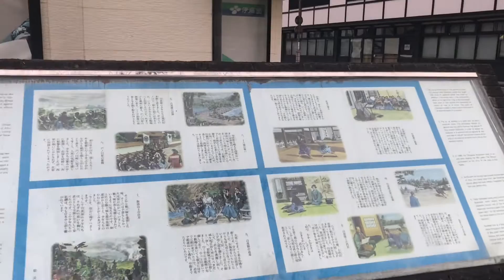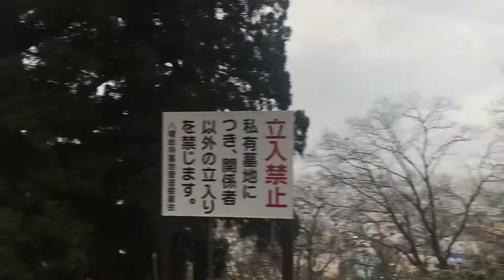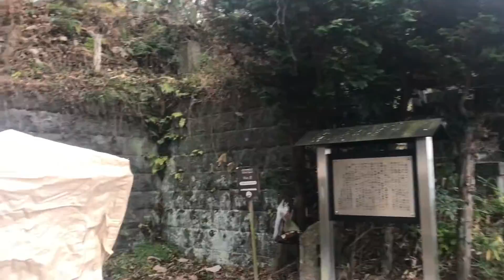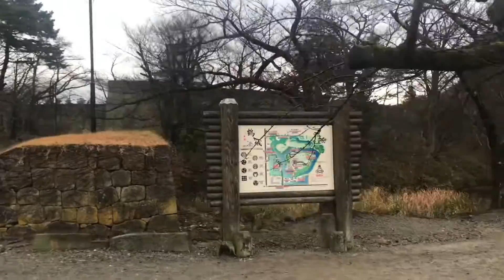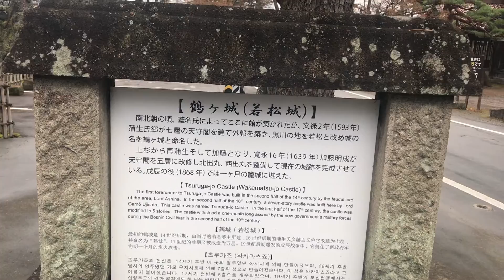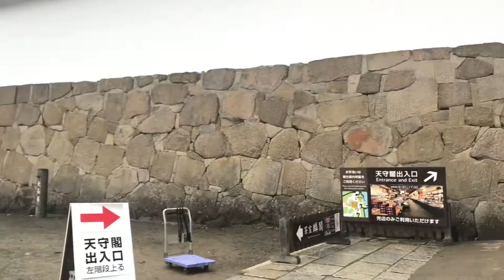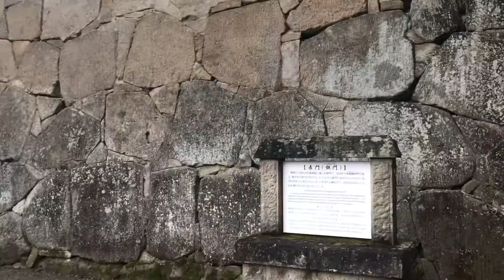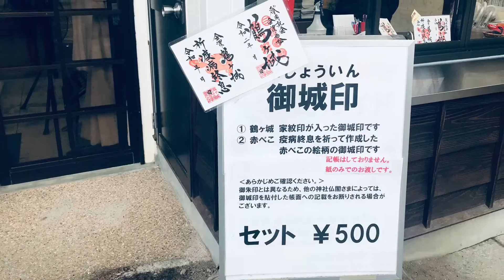宮城から日光まで【旅】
2連休なので宮城から日光まで下道でドライブしました。ゆっくり会津若松を観てきました！会津から日光まで下道ドライブ。